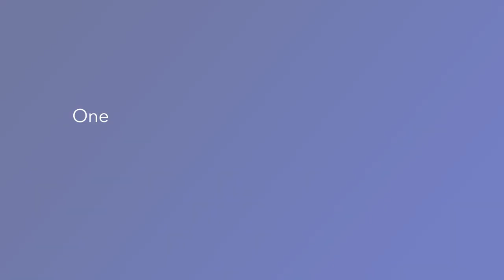IntraFi-Services-Quick-View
At IntraFi, we serve thousands of banks and financial institutions of all sizes across the country. Using our patented technology and extensive experience, we built our bank network – the largest of its kind – and developed solutions to help banks enhance franchise value, reduce costs, and diversify funding, regardless of the business or economic environment. This short video provides a quick overview of our solutions.